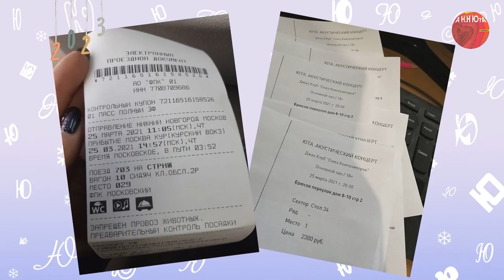А Н.Н. ЮтА - Юта, с новым годом! (по мотивам песни Юты "Зима")